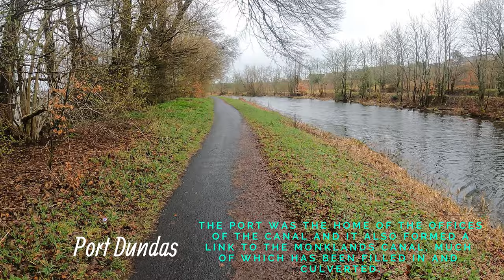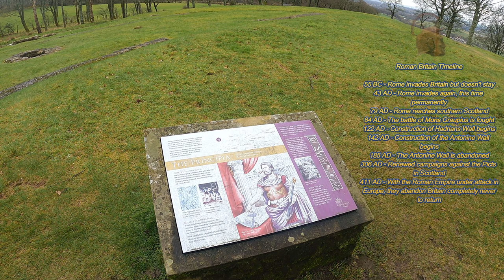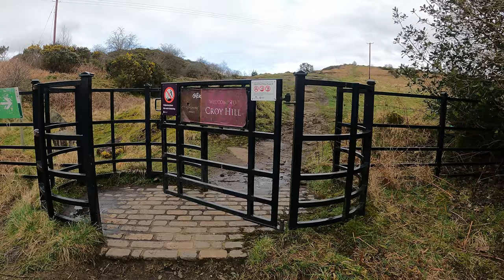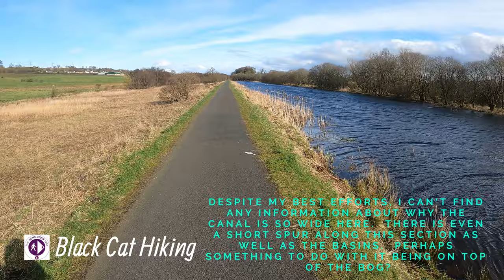John Muir Way - Section 4 - Kirkintilloch to Bonnybridge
The fourth part of the John Muir Way, a 130 mile long distance trail through the heart of the Scottish Central Belt.  Starting in Kirkintilloch town centre, and finishing on the Forth and Clyde Canal at Bonnybridge.  Most of the route is along the Forth and Clyde Canal, with a diversion over Barrhill Fort and Croy Hill and the Antonine Wall